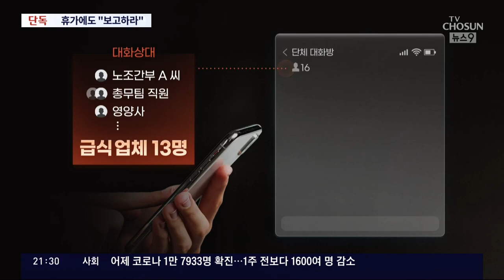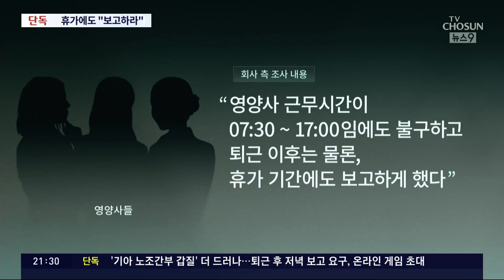[단독] 휴가에도 '보고'·영양사 게임 초대도…드러나는 '갑질'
영양사 를 상대로 한 기아차노조간부 의 '갑질'은 이 뿐이 아니었습니다. 회사 측 조사 결과, 노조 간부는 퇴근 이후에도, 휴무 중에도 보고를 요구하는가 하면, 온라인게임 에까지 영양사를 반복해서 초대한 것으로 파악됐습니다.